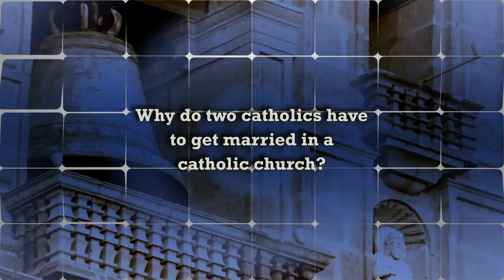Why must Catholics marry in a Catholic church?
Bishop Coyne explains why two Catholic have to get married in a Catholic church.